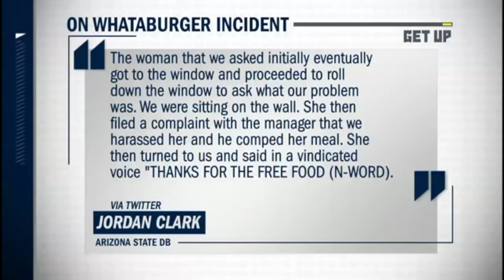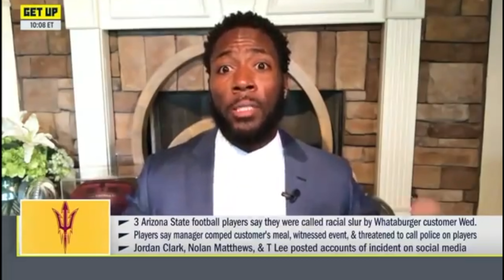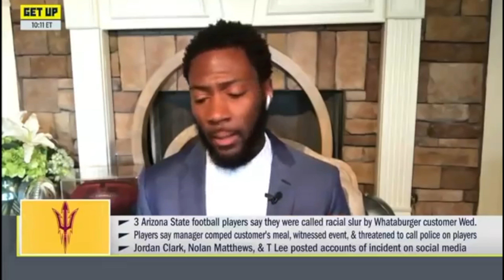Journey To The Season Kickoff With Jordan Clark [PART 2 Docuseries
2020 has been a year of unpredictability, constant change, & adversity. The PAC 12 will close out its season this weekend. DB Precision Media will take you through 1 players road to get there. We'll focus on training, his school, his coaches, his family, & his team. Come along for the ride.